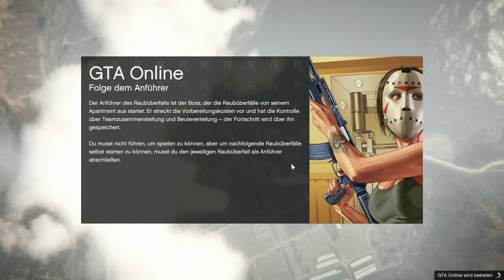GTA Online #001 Los Santos mit den Besten! [Deutsch/Full-HD/60FPS/PC] | Let´s Play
►Endlich ist es soweit! GTA Online erscheint auf unserem Kanal! Gemeinsam begeben wir uns ins Getümmel und werden die Städte noch unsicherer machen, als sie schon sind :)

►Erstmal vielen Dank für´s Zuschauen und lasst gerne auch euer
    Feedback da :)

►Infos zum Spiel:

GTA 5 ist ein Open-World Spiel, dass vom Entwickler Rockstar North und Rockstar Games entwickelt wurde.